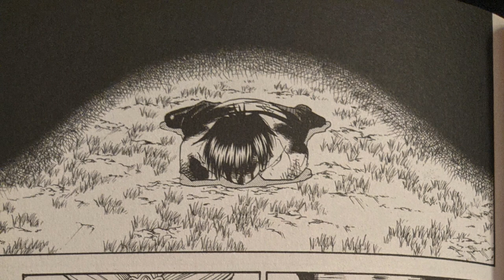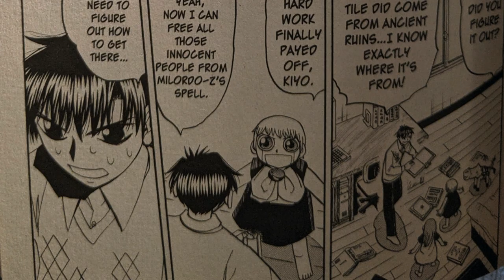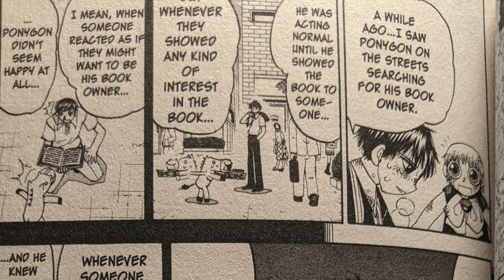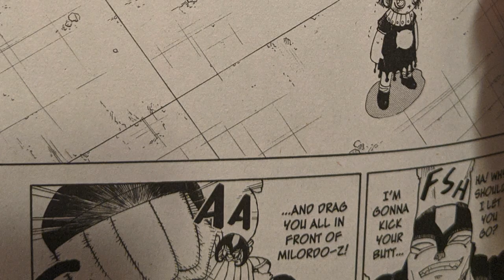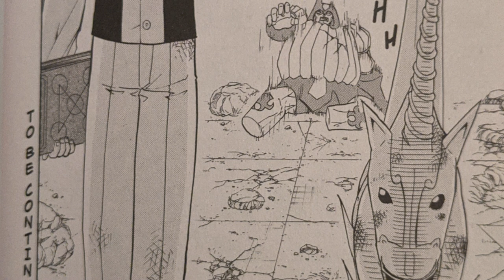SUNBEAM IS HERE | Zatch Bell Volume 12-13 Breakdown and Review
Back with another Zatch Bell breakdown and review. This time we're covering Zatch Bell volumes 12 and 13. After learning about Milordo Z's evil plan, Zatch and company are off to the ruins to face an army of ancient mamodo!

The plot of Zatch Bell really does start to pick up here. From here on out the videos will cover one volume at a time, which gives me the opportunity to go into more detail and cover the finer intricacies of Zatch Bell.